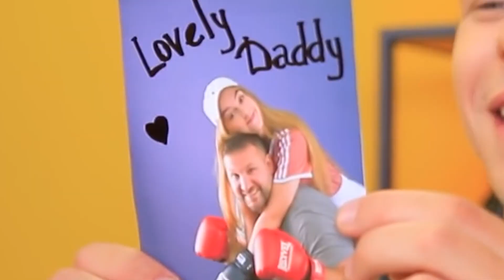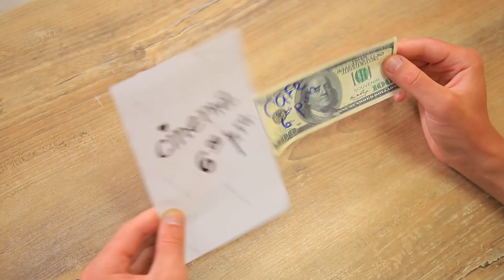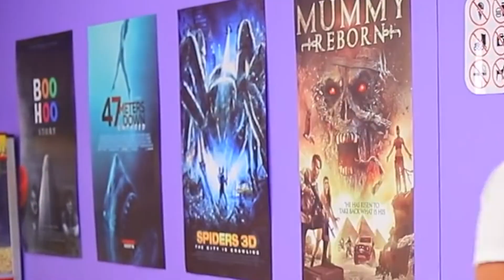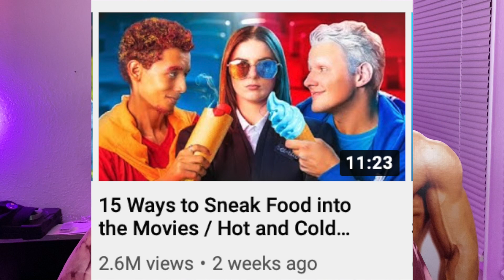Woo Hoo is just Troom Troom but even worse.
Today I looked at Troom Troom's secret other channel called Woo Hoo. It's everything Troom Troom is but worse, and with less life hacks.